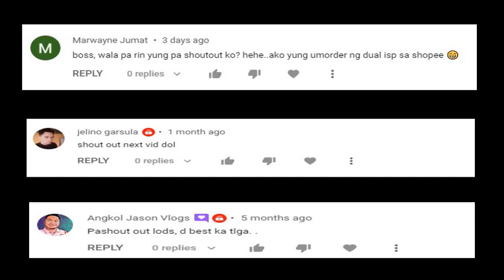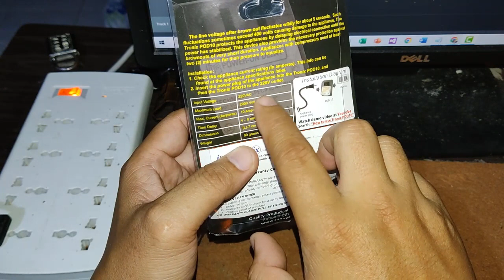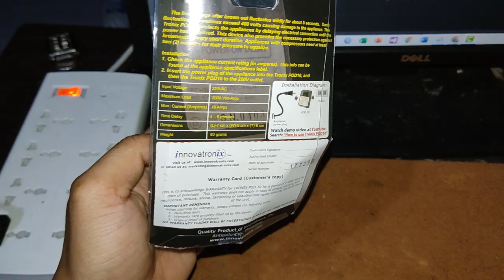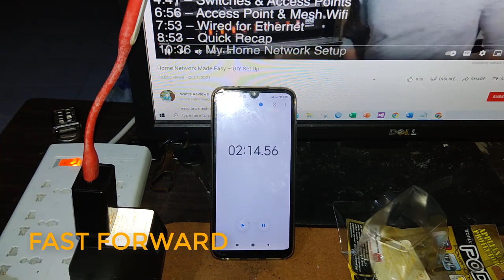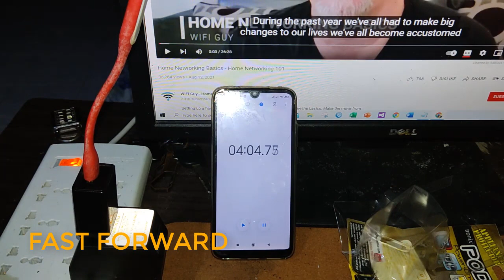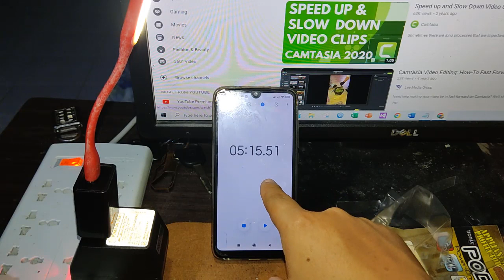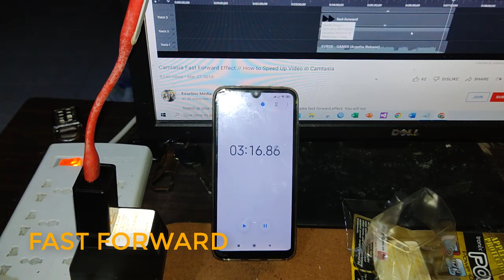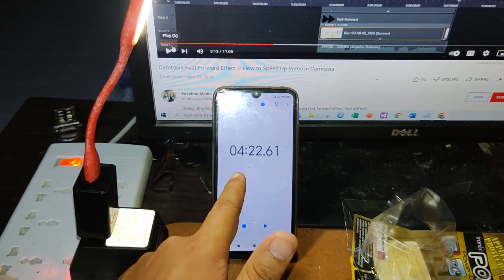PROTECTION FOR OUR PISOWIFI TO THE UNEXPECTED BLACKOUT USING POWER ON DELAY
Donation is very welcome, if you want to donate, you can donate using

Gcash account: Khalid Lingcob 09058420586(vlogger)
Gcash account: Ivan Julius Alayan 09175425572(juanfideveloper)

SA MGA WILLING MAGDONATE PARA MAKABILI NG MGA NEW EQUIPMENTS AT MAGAMIT SA TUTORIAL ITO PO INFO KO.
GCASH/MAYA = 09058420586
FOR VOLUNTARY LANG PO.